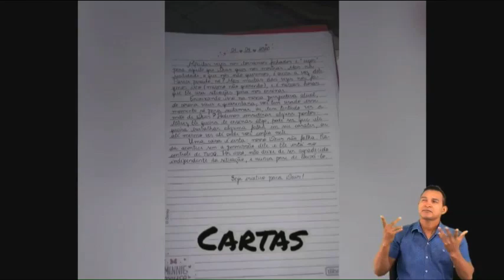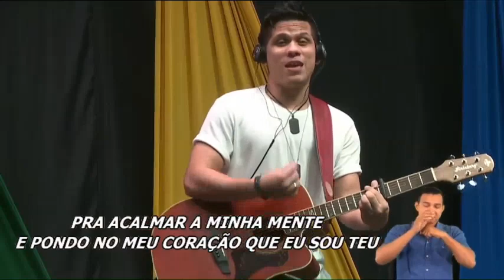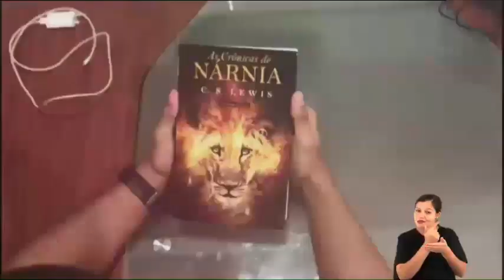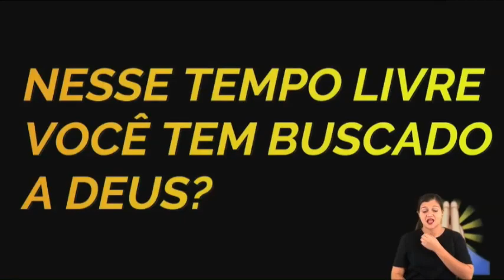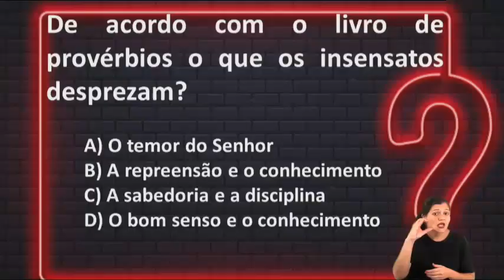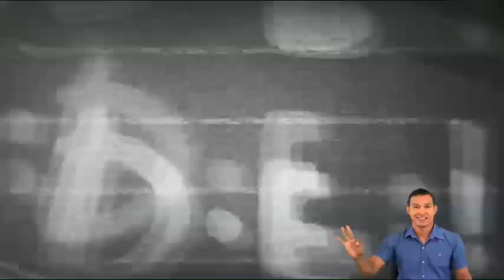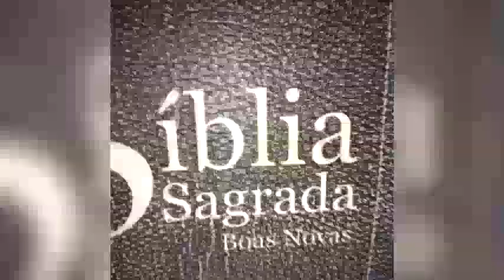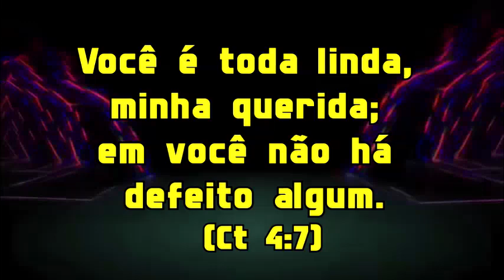CULTO NOVAJOVENS ONLINE 18 DE ABRIL COMPLETO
Esse culto foi emocionante, lindo, explêndido, prepare o coração!

Sou o Pr. Leandro Caiado - Sou pastor de jovens, de música e produtor de eventos da Nova Igreja Batista.  Sou produtor de conteúdo da Nova Igreja Batista e do Novajovens.  Tenho direito de postar esse conteúdo no meu canal.